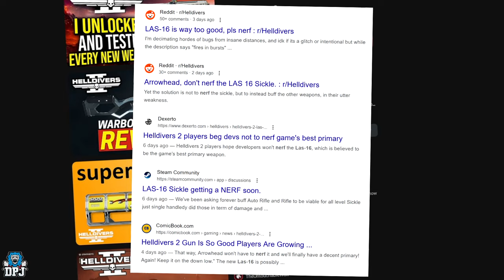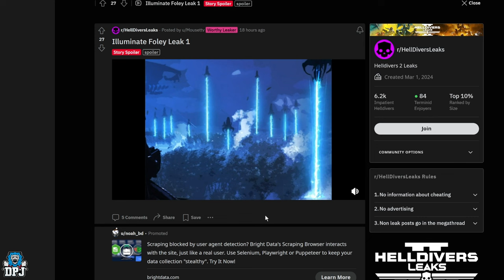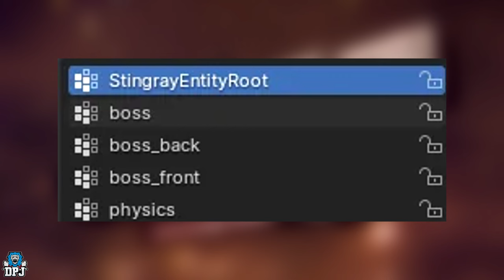Helldivers 2 Did they secretly NERF the Las-16 Sickle?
Helldivers 2 - New Patch STEALTH NERFED Las-16 Sickle? / New Weapons Leak / Illuminate Audio & More

00:00 Helldivers 2 Latest News Update & Leaks Video Intro
00:57 Did they stealth nerf the Las-16 Sickle?
03:44 New Leaks
04:05 New illuminate Audio Files & Sounds
05:29 New Quaser Cannon Stratagem Gameplay
06:52 New Grenade Pistol, Silo Missile & Commando Stratagem Gameplay
08:10 New Enemy Boss Ship
09:37 Super Earth New Map Textures
10:26 Super Earth Player Card Leak
10:42 Illuminate Enemy Faction Pathfinder Enemy Render